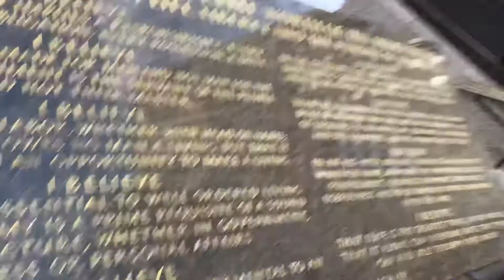New York State of Mind!